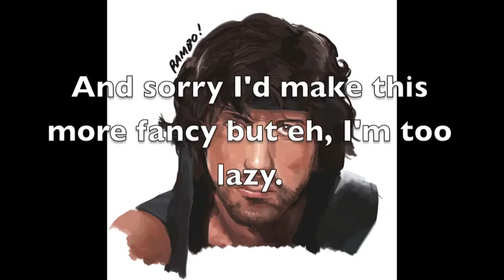Shiba Speed Paint: Rambo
'Ello fellow artists and youtubers! This my first upload on this account. My other is PannoMimiNinjin. ( Ears of Bread. Carrot?. idk why I named it that. I just liked the sound, plus I made the account in Japanese class. XD )
Anywho. For any other DEVartists out there too I am known as SkiM-Art, SK-M22 or even previous to those as Sakura-Hammy. ( wow. Aren't I creative XD )

For this account I am going to be uploading my artworks, speed paintings and maybe even some AAA. ( Ask an Artist ) If thou so desire..st. :3

This isn't my first digital speed painting. I actually did one of Jackie Chan ( and I recorded it as well ) And ya. This one is sort of a demo. I'll make the videos better once I get things sorted out. XD

Anyways.
Ciao!